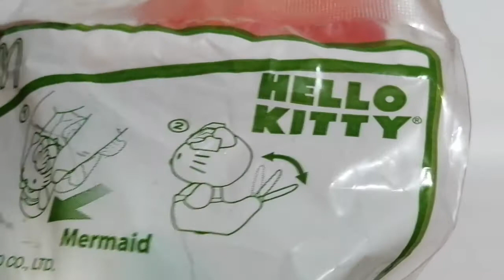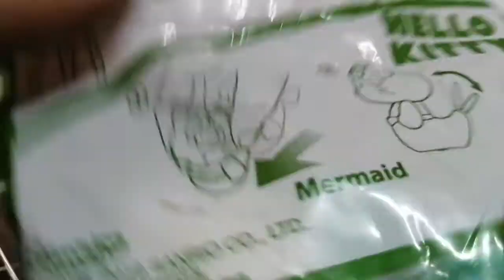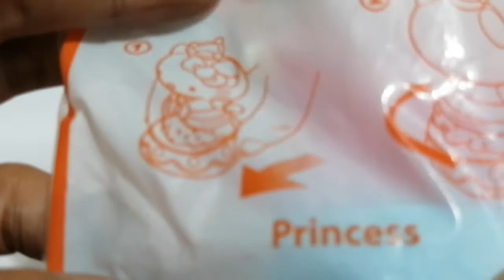McDonalds Collectibles 2 : Hello Kitty Full of Fun at McDonalds Happy Meal Collectibles # 141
Colorful Hello Kitty Party at McDonalds Happy  Meal Collectibles
Follow and like our page : Facebook.com/EFC-Collectibles/